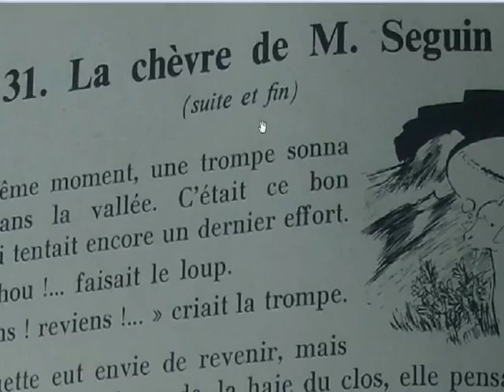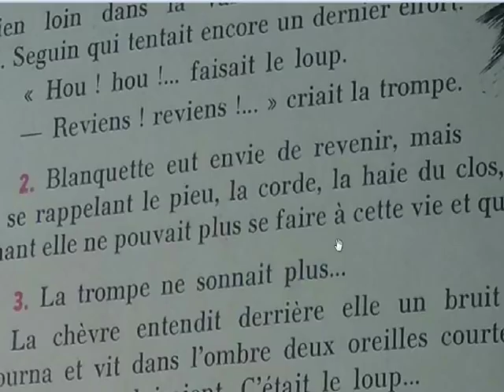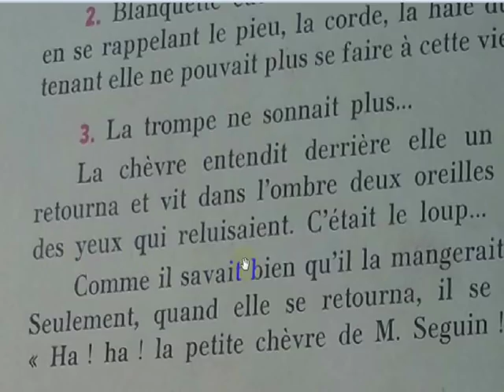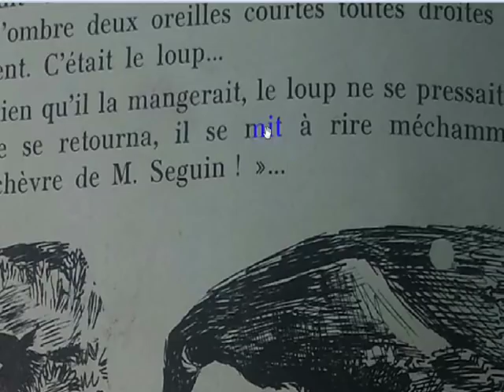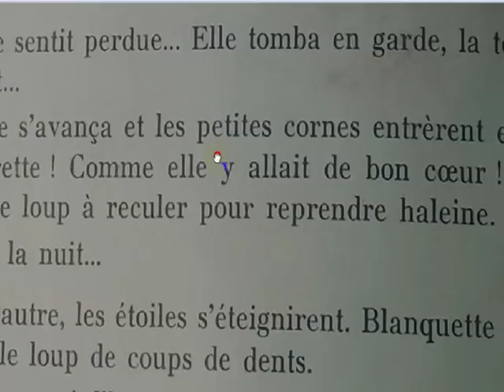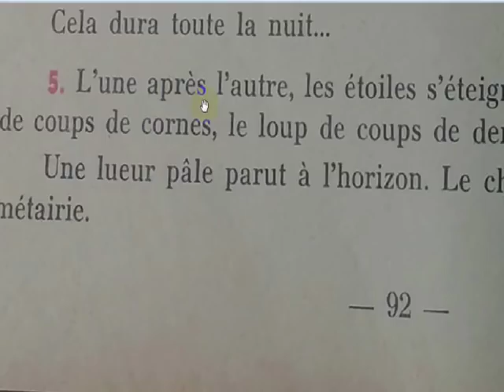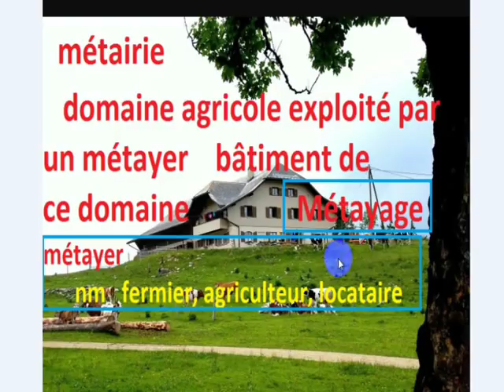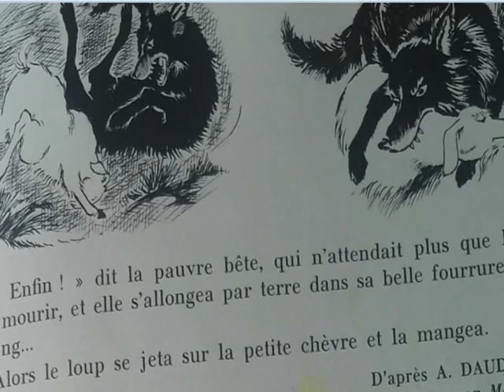Bien lire et comprendre 29 La chèvre de M. Seguin suite et fin1